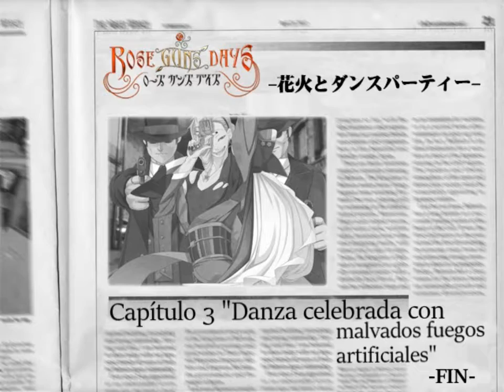ROSE GUNS DAYS S1 PARTE 9